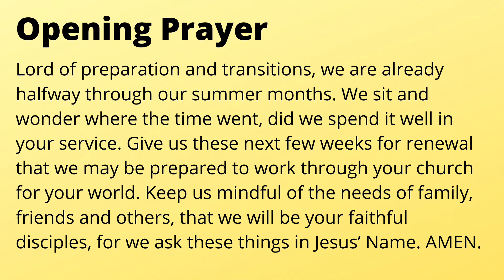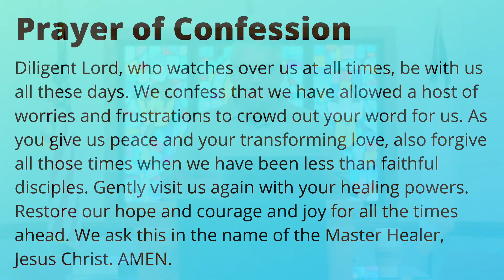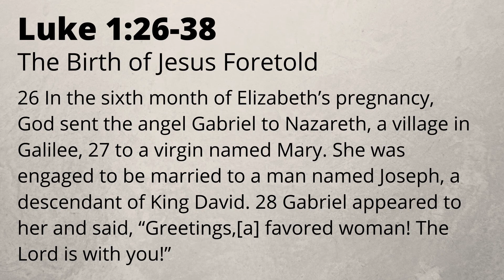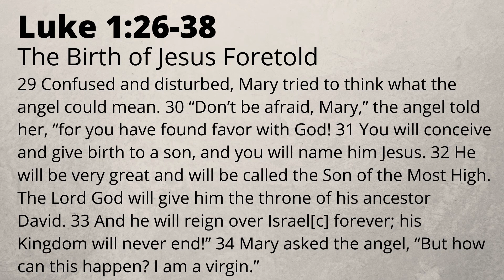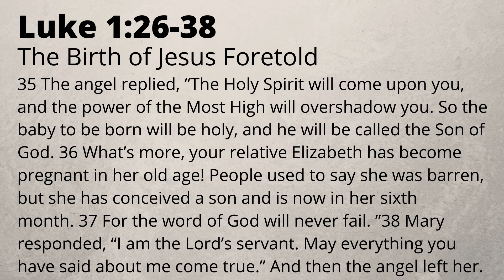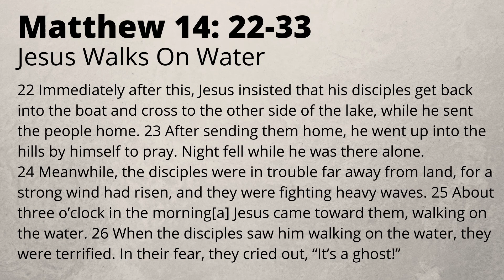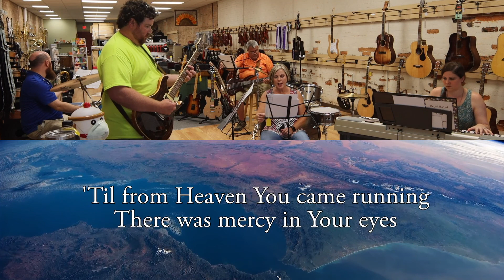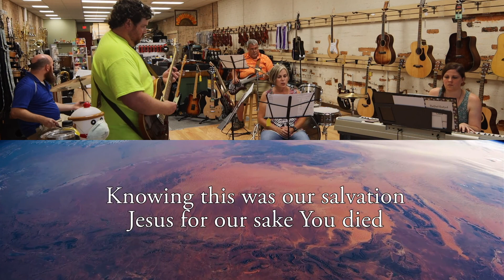Sermon for July 26, 2020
Sermon by Pastor Jeff
Music performed:
King Of Kings (Originally By Hillsong Worship) - Performed by: Dawn Gilland, Kelley Spears, Justin Spears, Kevin Gilland, and Tyler Howe